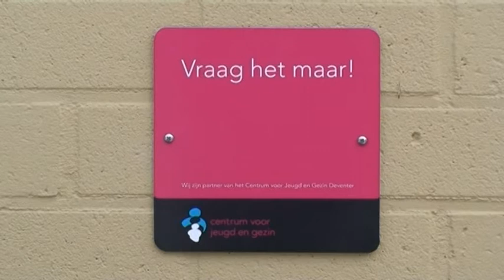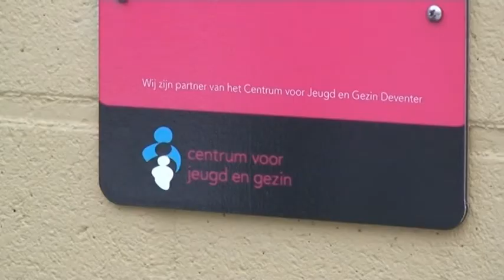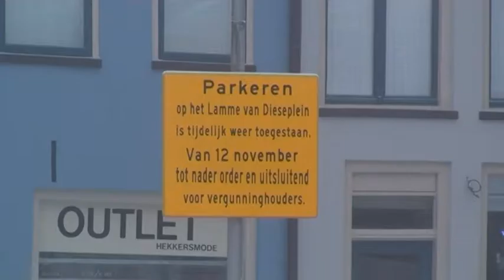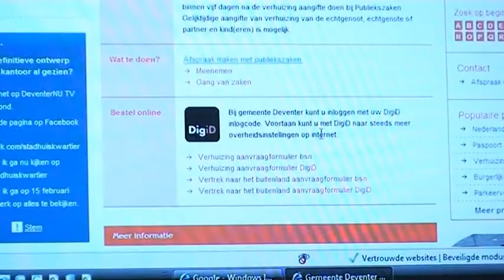Deventer Nu (afl. 195) - maandag 28 januari 2013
- Binnenstadsavond
- Verhuizing doorgeven
- De roze bordjes van het CJG